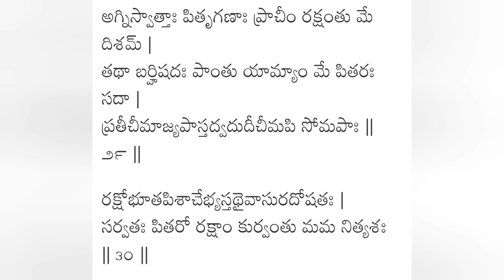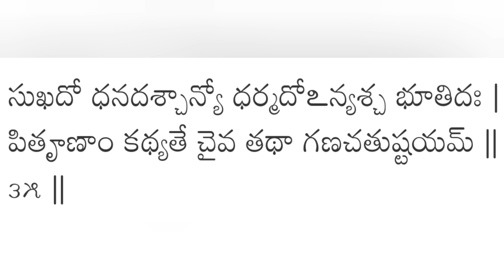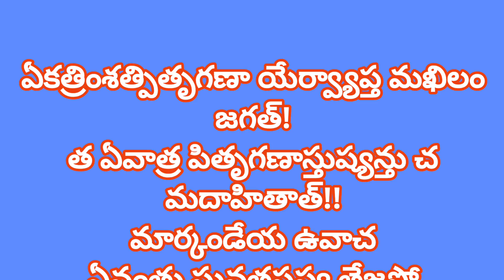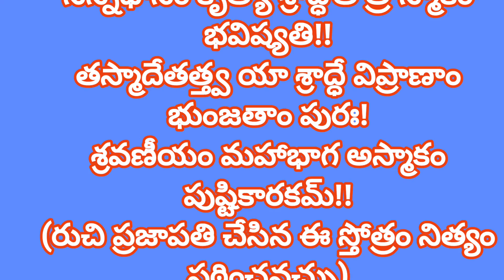గరుడ పురాణం లో చెప్పబడిన పితృదేవతా స్తోత్రం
గళం కామాక్షి గారు
పితృదేవతా స్తోత్రం
మహాలయ పక్షం